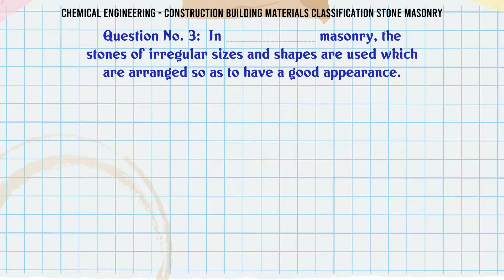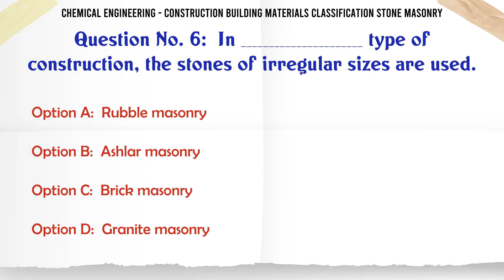MCQ Questions Construction Building Materials Classification Stone Masonry with Answers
Construction Building Materials Classification Stone Masonry GK Quiz.

Question and Answers related to Construction Building Materials Classification Stone Masonry

Find more questions related to Construction Building Materials Classification Stone Masonry

List of top 5 Questions:

In _________ type of construction, the square or rectangular blocks of stones are used.

In _______ masonry, the stones of irregular sizes and shapes are used which are arranged so as to have a good appearance.

Identify the type of stone masonry.

In ______ rubble masonry the stones used are flints which are irregularly shaped nodules of silica.

In _______ type of construction, the stones of irregular sizes are used.

Content of this Video:

MCQ question answers for Construction Building Materials Classification Stone Masonry